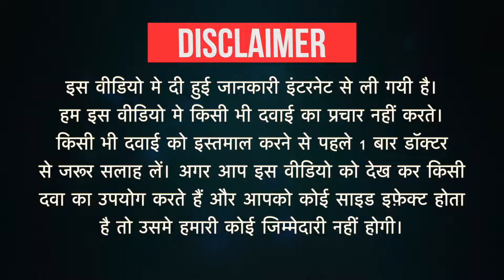Paroxit 12.5 SR Tablet Uses in Hindi | Side Effects | Dose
Paroxit 12.5 SR Tablet Uses in Hindi | Side Effects | Dosage